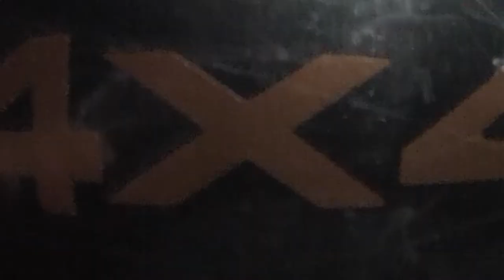Exciting News Update! Must Watch!!